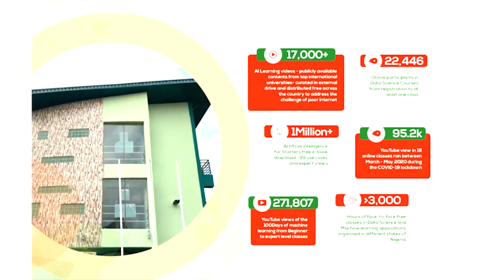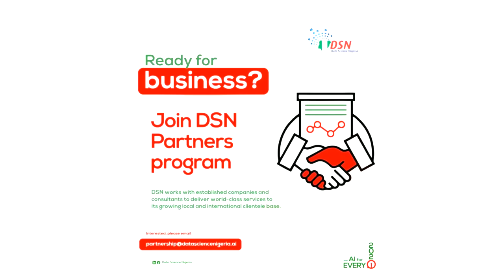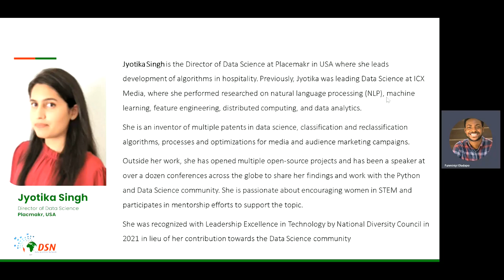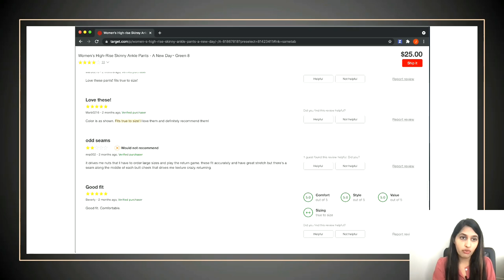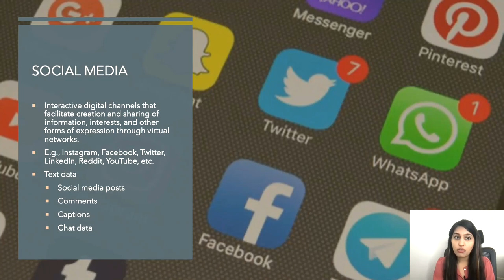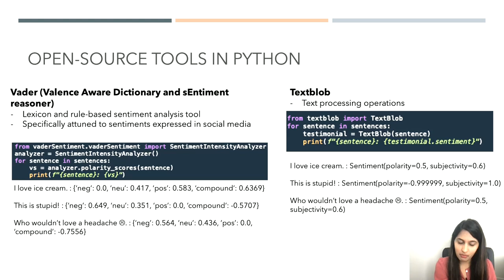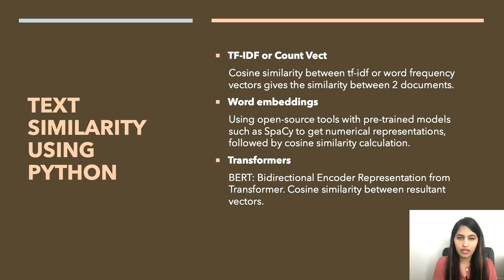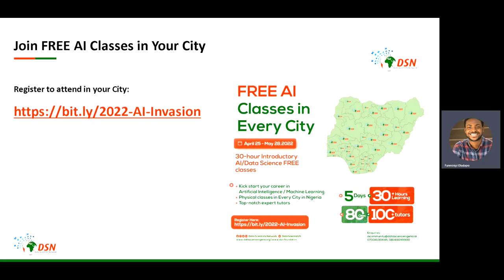The Industry Applications of Natural Language Processing by Jyotika Singh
Welcome to the fifth mentorship session for DSN Communities in the year 2022.
This session covers Natural Language Processing use cases and learning paths.
It explains different NLP processes and solutions to industry problems, exploring use cases and learning paths for career development.